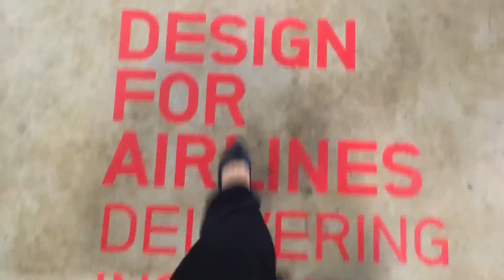Boeing Summer 2016 | Welcome to the Light Show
Part II to the summer adventures of a Boeing Intern.

Welcome to the Light Show.